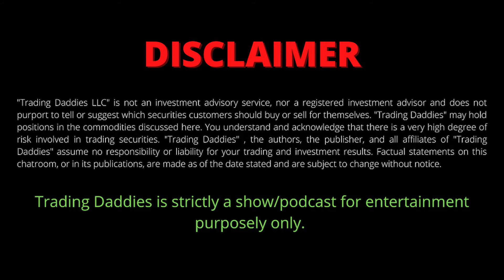Trading Daddies Season 2 EP. 8 - The Pain Is Only Temporary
Hello Everyone! In the episode we discuss:

The Trading Daddies are here with a BANGER!!! As usual, we talk about our previous plays.  We had a returning special guest this week! Ricky joined us again for a good session full of laughs and stories.

We Love You All and LET'S GET TRADING!

Discord Community | Free to join!